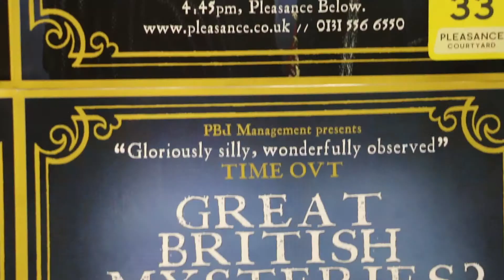Pleasance Interviews: Great British Mysteries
We chatted to the duo Will Close and Rose Robinson from Great British Mysteries to talk about their new Tudor themed show.

Filmed & Edited by Eliott Simpson